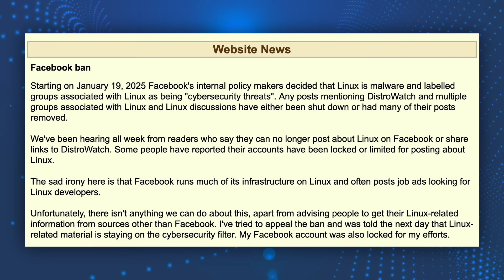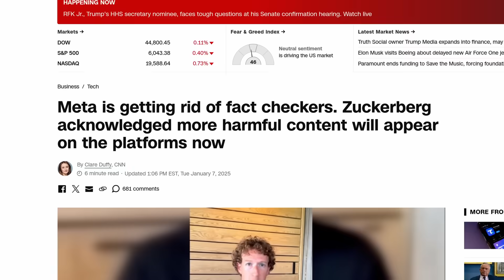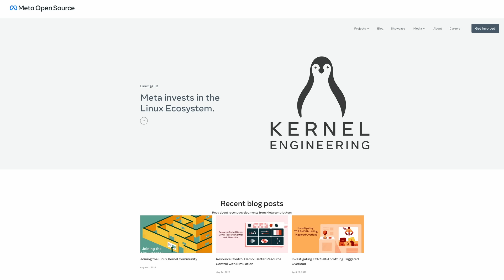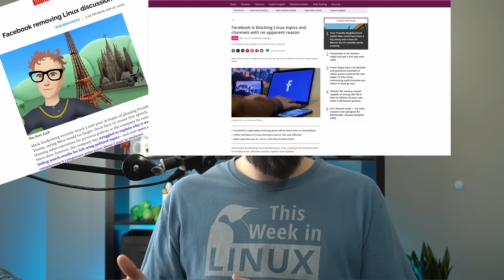Facebook labels Linux as a "cybersecurity threat"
Facebook just proved once again why so many people think it’s a mess—this time by banning discussions of Linux and locking accounts that mention it. DistroWatch reported that Facebook labeled Linux as malware, blocking links and shutting down groups, all while ironically running its own infrastructure on Linux.

Chapters:
00:00 Intro
00:23 Report from DistroWatch
01:01 Facebook is a great example for ...
02:44 Not blocking cybersecurity tools but blocking a news site?
03:03 Facebook responds after backlash